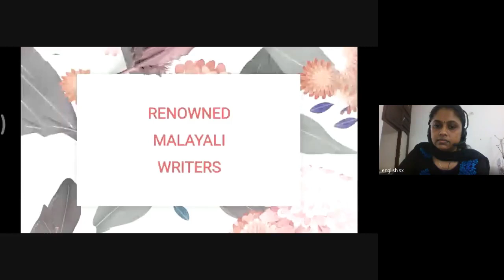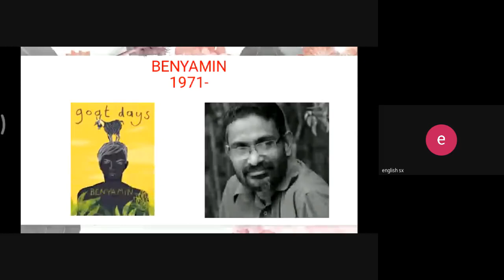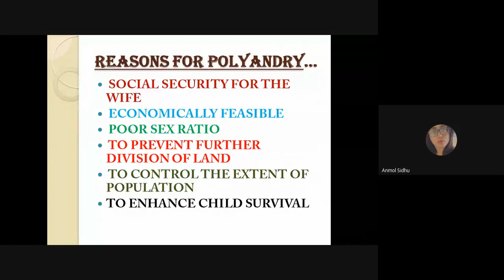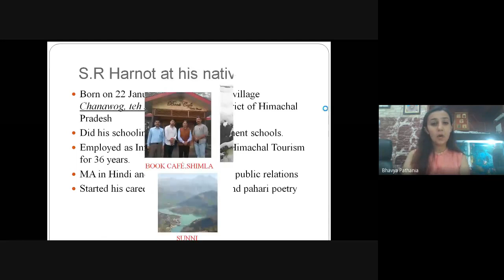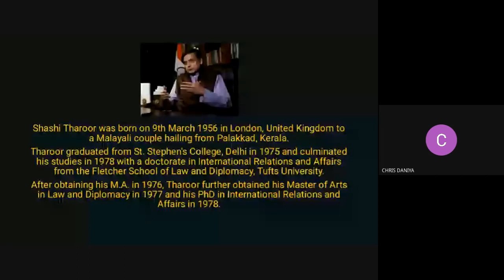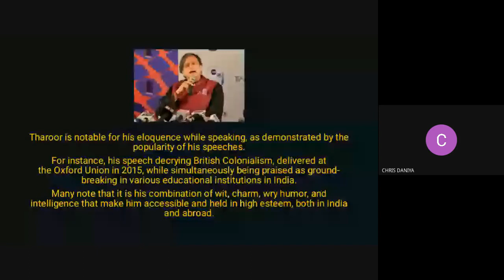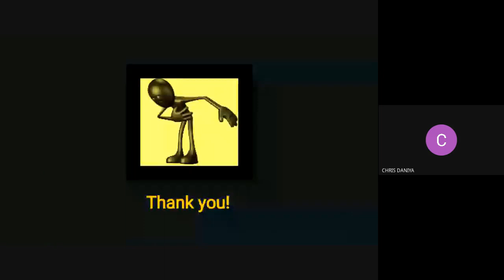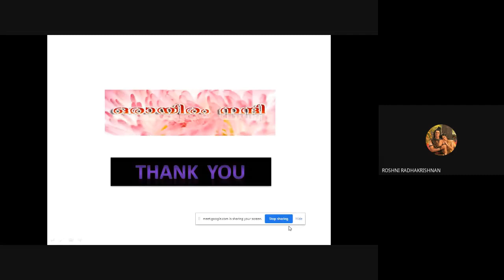EBSB Literary Meet - St. Xavier's College for Women, Aluva, Kerala & St. Bede's College, Shimla, HP